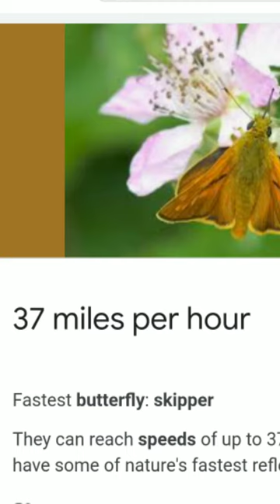तितली घोड़े से तेज़ उड़ सकती हैं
Diaethria phlogea, the 89'98 butterfly, is a species of butterfly of the family Nymphalidae. It is found in Colombia, South America. It has been given the nickname "89/98" because of the markings on its wings resembling an 89 and 98